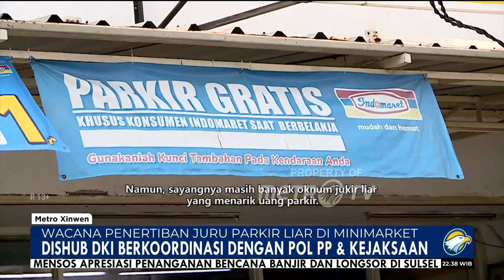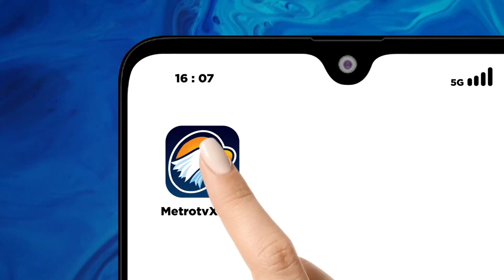JURU PARKIR LIAR MINIMARKET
雅加达交通局局长“夏福林”表示，针对雅加达便利店前非法停车工作者，雅加达交通局不仅与雅加达警局协调，还会与检察官与法院进行沟通。根据规定，便利店的停车是免费的，但实际上许多非法停车工作者却私自收取顾客的停车费。
Kepala Dishub DKI Jakarta Syafrin Liputo menyampaikan bahwa dalam rangka penanganan banyaknya juru parkir liar di minimarket Jakarta, pihaknya akan menggandeng Satpol PP, serta berkoordinasi dengan para stakeholders yaitu kejaksaan dan pengadilan. Sebagaimana diketahui, minimarket memiliki regulasi parkir gratis atau tidak dipungut biaya. Namun, sayangnya masih banyak oknum jukir liar yang menarik uang parkir.